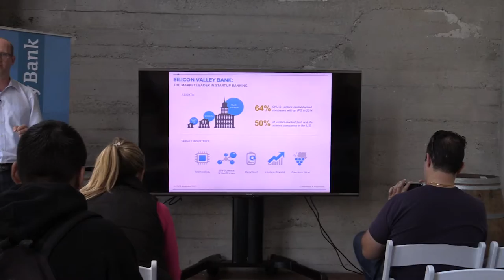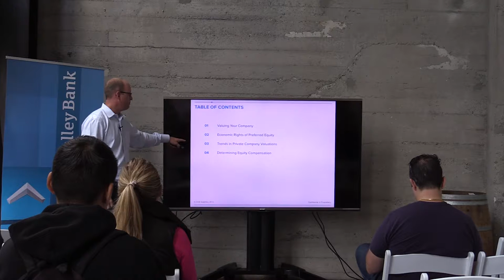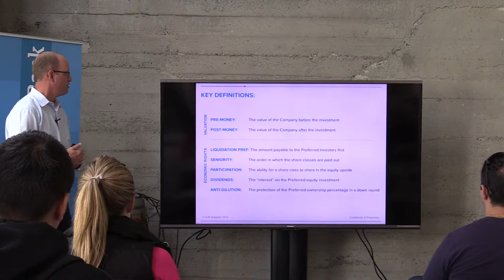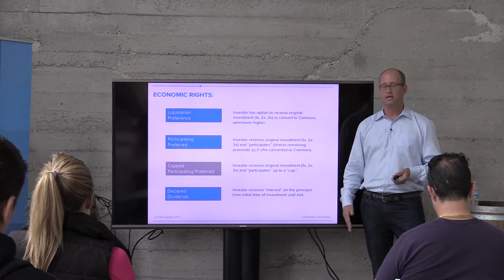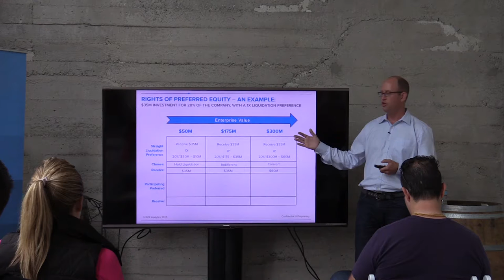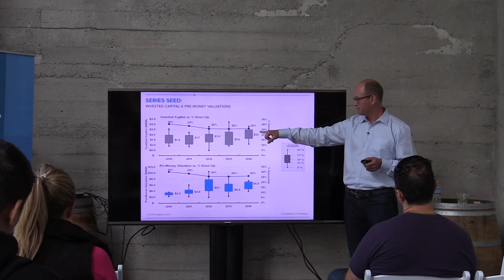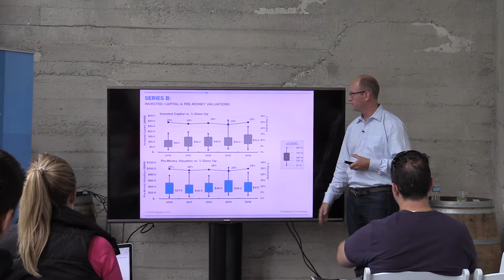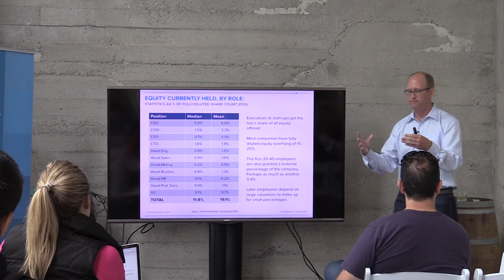How to Value Your Company – Rob Tompkins, Silicon Valley Bank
Rob Tompkins, Director at SVB Analytics, provides vital tips and tricks to help founders properly value their companies.